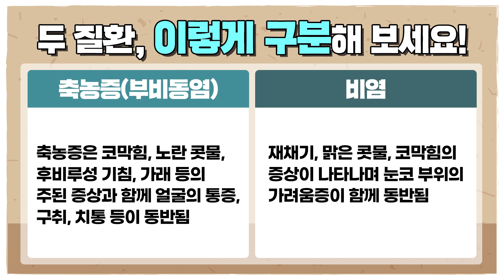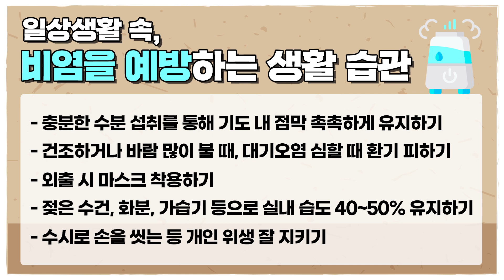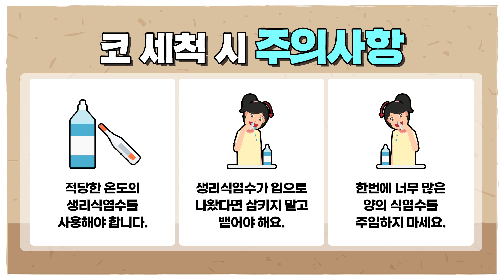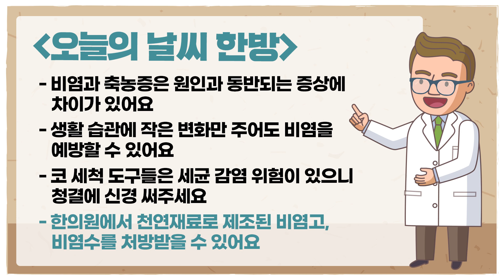[날씨한방] 봄철 준비 START! 콧물 훌쩍, 미리 비염 예방에 주목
봄의 시작을 알리는 절기 '입춘'이 지나
벌써 3월에 접어들었습니다. 🙌

예쁜 봄꽃들이 활짝 피기를 기다리고 있지만
각종 알레르기성 질환 때문에 마냥 반갑지만은 않습니다.

특히, 봄철에 걸리기 쉬운 '비염'은
미리 예방할 필요가 있는데요, 😥
비염을 예방하는 생활 습관과 함께
자주 하는 코 세척에도 어떤 주의가 필요한 지
싹! 다~ 알려드릴게요!

📌양동훈 선생님께 한의학에 대해 궁금한 점을
댓글로 남겨주시면 캐스터들이 직접 양동훈쌤께 질문 드릴거에요~
좋아요! 구독! 알람! 댓글까지! 꼭 남겨주세요💌